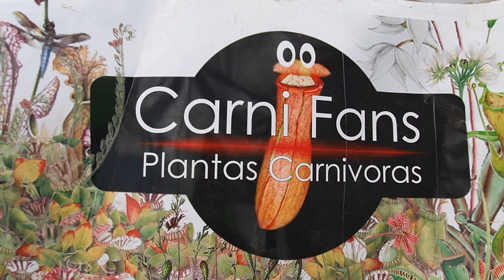Plantas carnívoras : La ruta carnívora Vol. 10 - Manuel Alejandro : Cultivando con calor extremo!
El día de hoy visitamos a un amigo en la cálida ciudad de Cuautla en el estado de Morelos, acompañanos a descubrir cómo es que se cultiva en estas condiciones de calor intenso.